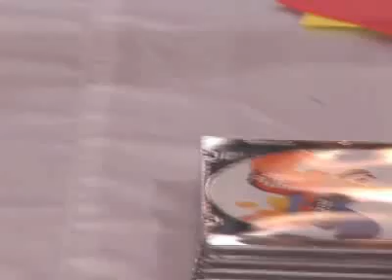Experiencias en el casting de la Academia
Un video sobre las experiencias en el casting para la 5ta generacion para la Academia